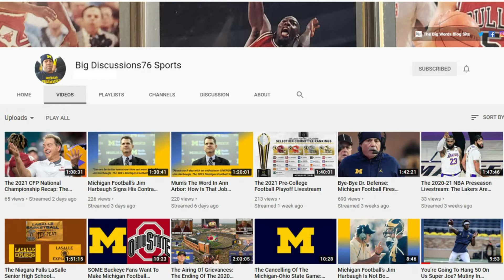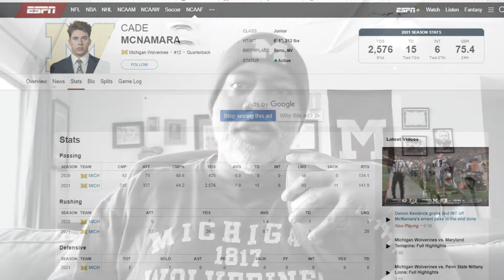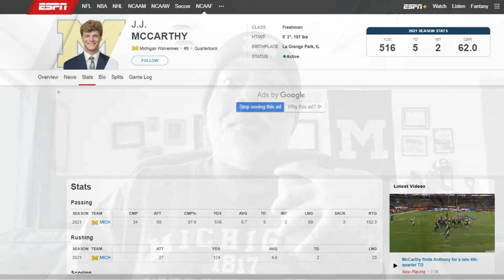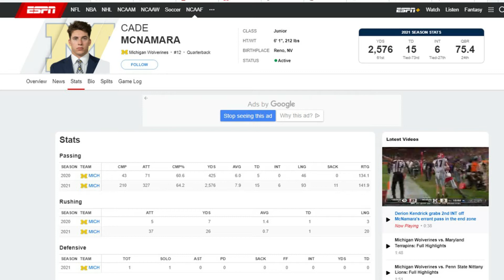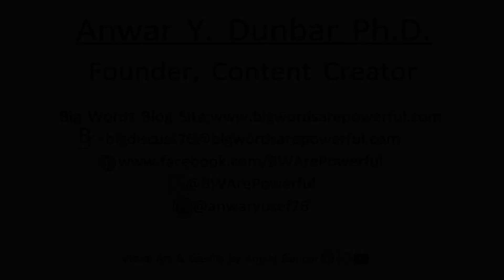Cade McNamara Or JJ McCarthy? Who Will Be Michigan Football’s 2022 Starting Quarterback?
In this video I take a first look at who should and will be Michigan Football’s 2022 starting quarterback.